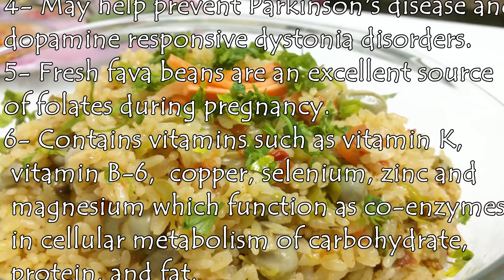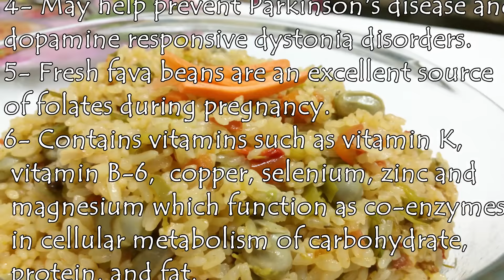Egyptian Fava Beans With Rice الفول الحراتي الأخضر مع الأرز بالطريقة المصرية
آسفة اتأخرت عليكم لان صوتي مكنش بيطلع بسبب نزلة برد شديدة :) وحشتوني
Sorry for being late :) I was trying to find my voice after a bad flu :) I miss you all